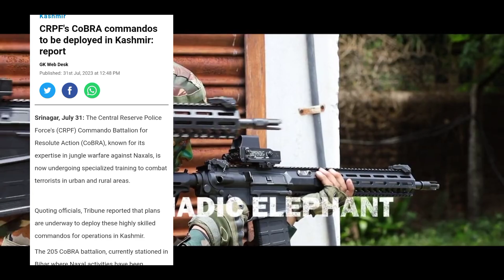धमकी गई चूल्हे में घुसे तो बचोगे नही घाटी में उतारे कोबरा कमांडो पक्का बाला इलाज